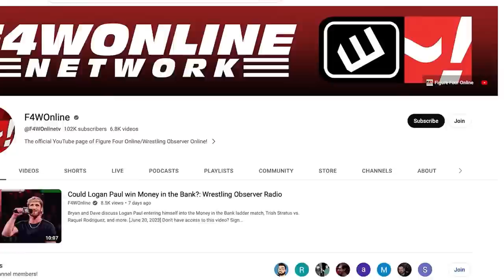TONY KHAN FIRES CM PUNK! | Wrestling Observer Radio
Dave Meltzer and Bryan Alvarez on CM Punk getting fired by AEW. Tony Khan announces he has terminated CM Punk's contracts with the company following an altercation with Jack Perry at All In last weekend.